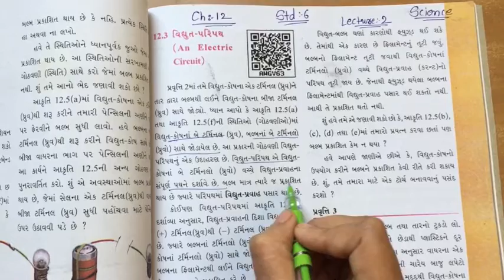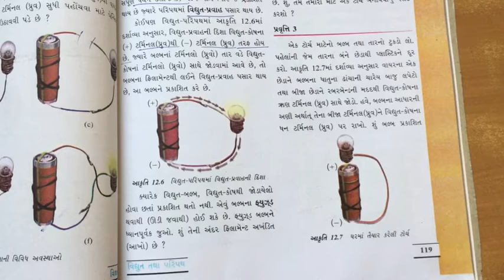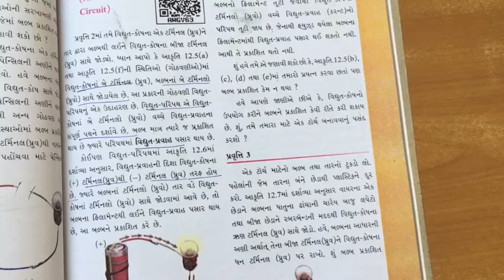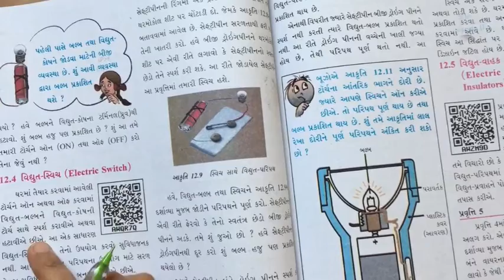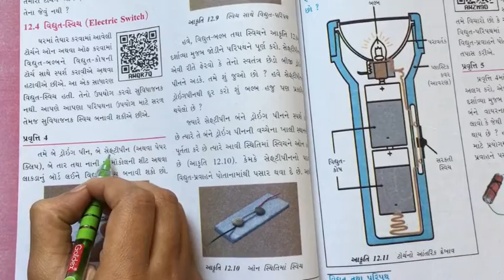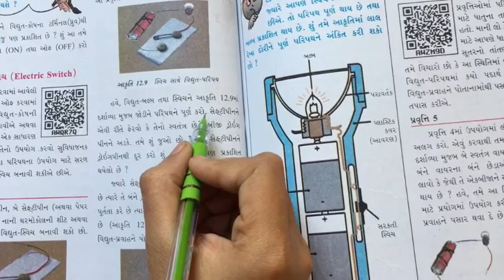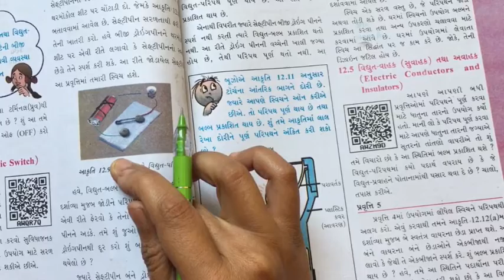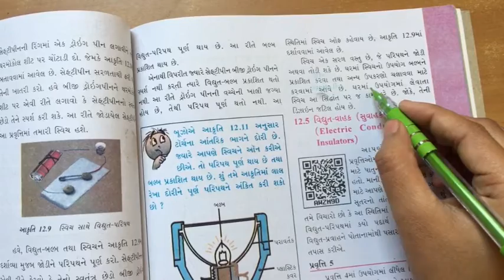STD 6 science chapter 12 video 2